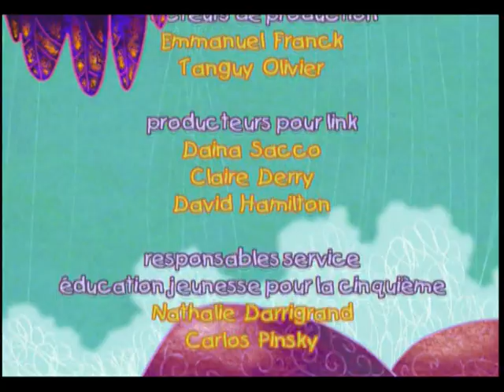Les Voyages de Balthazar - "Balthazar et les pingouins" S1E16